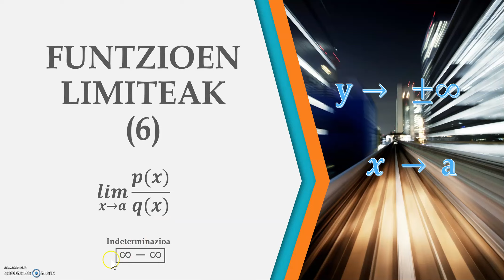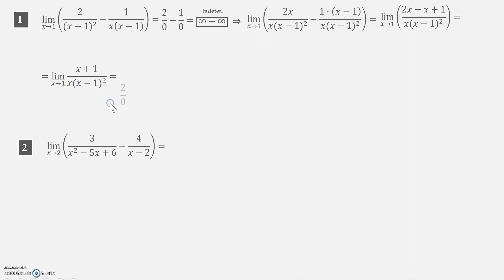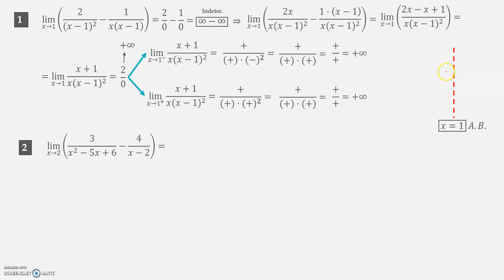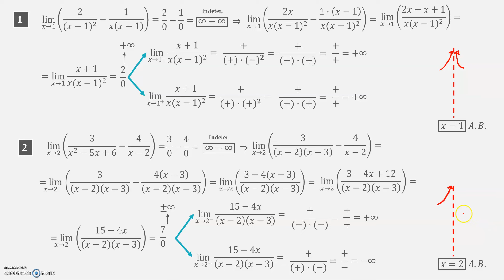FUNTZIOEN LIMITEAK 6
Funtzio arrazionalen limite infinitua puntu batean. Asintota bertikala. Bi ariketa ebazten dira.